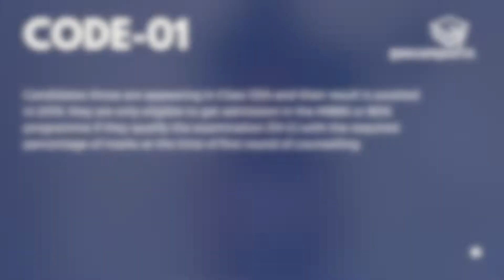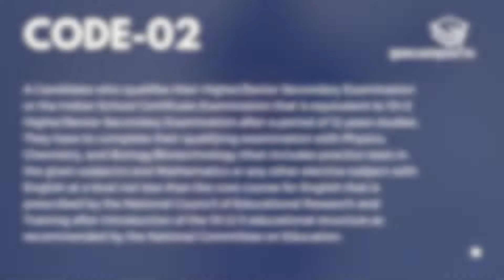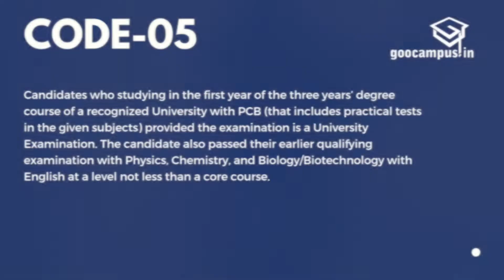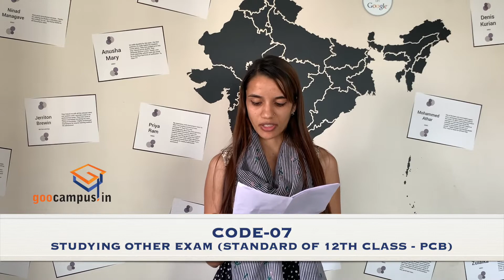NEET UG Application Form Codes Explained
NEET-UG Application Form Codes explained by Ms.Priyanka Deol. This should help clear up a lot of your queries.